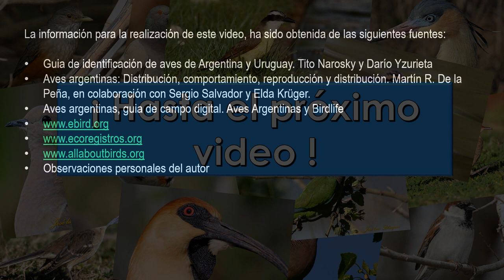Garza azul, Little Blue Heron, (Egretta caerulea), Aves de la Argentina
Hoy conoceremos a una garza mediana de cuello largo, la Garza azul.

También se la conoce como: Garceta azul.